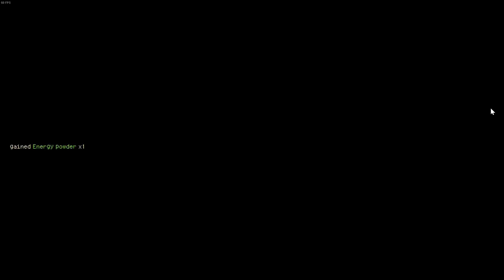Finally Poison Testing | Part 7 | Hero's Adventure